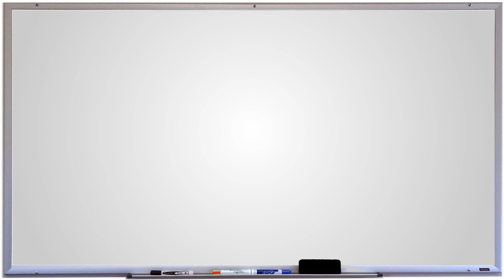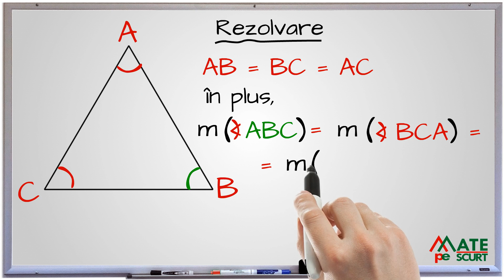Evaluarea Nationala – masura unghiurilor triunghiului echilateral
Evaluarea Nationala - exercitiu ce testeaza cunoasterea notiunilor privind proprietatea triunghiului echilateral – unghiuri egale de 60 grade.